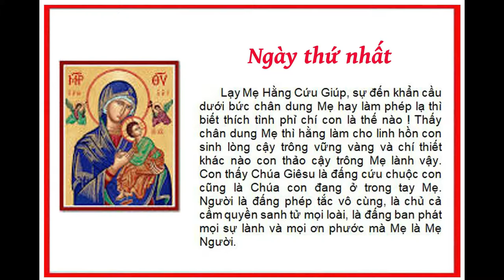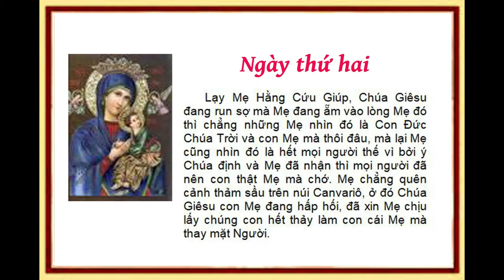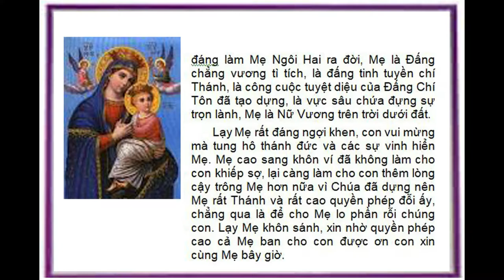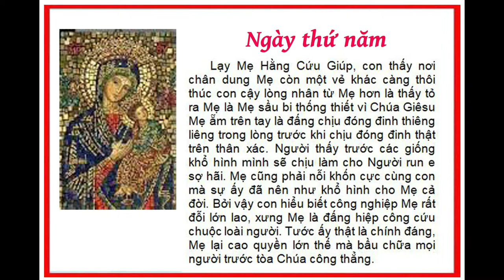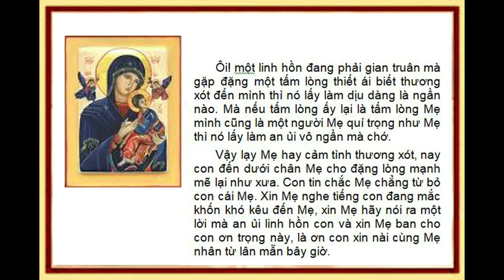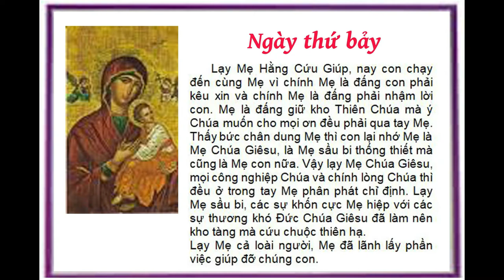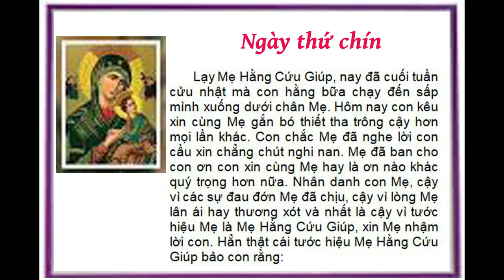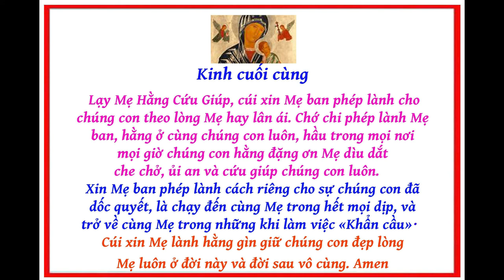Tuần Cửu nhật kính Đức Mẹ Hằng Cứu Giúp - 9 ngày liên tiếp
Lạy Đức Mẹ Hằng Cứu Giúp,
xin Mẹ thương đến chúng con
và cầu bầu cho chúng con và gia đình chúng con !

Chúng con yêu mến Mẹ và cảm tạ Mẹ !